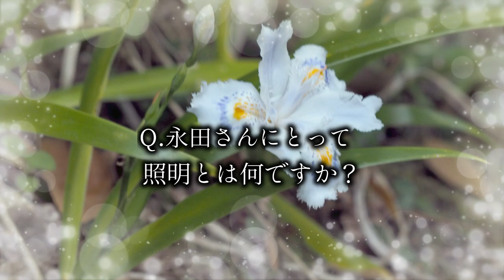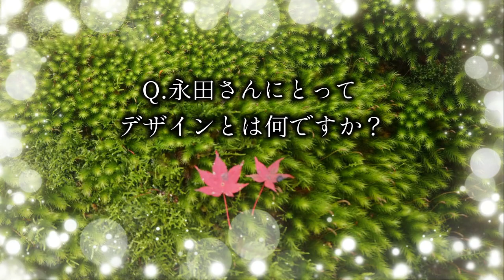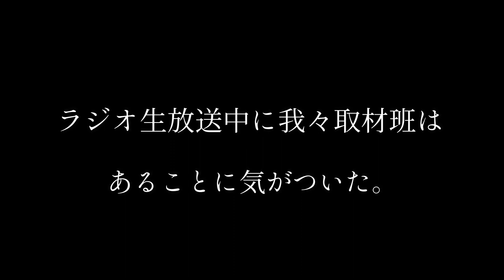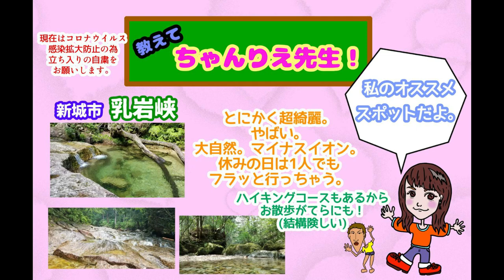スタッフ永田という男。【club KNOT TV 005】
第5回目の放送は「永田寛巳 紹介動画!!○○風に紹介してみた。」
5回目は、視聴者様からのご意見でスタッフ紹介をしてほしい！とコメントがありしたので、早速紹介動画を作ってみました！
紹介動画トップバッターは、照明担当 永田くん！
永田寛巳の紹介をたっぷりと、ご堪能ください！

こんなご時世ですので
普段のライブハウスでのお仕事紹介は行えませんので、永田寛巳という1人の人間を知って頂けたらなと思います。

※新型コロナウイルス感染拡大防止の為、
過去の動画や写真を多用してます。

是非、動画を最後までお楽しみください！

こんばんは！！！

最近はかなり暖かくなり、日中は半袖でも過ごせる季節になりましたね。
最近は父のお店から歩いてKNOTまで通っているのですが
ダイエットにもなるし、自分の為にいい事してるみたいで幸せな気持ちです。

夜はとても涼しく窓を開けて過ごすと
とても気持ちがいいものですね。
虫やカエルの鳴き声、
斜め向かいの民家に住む赤の他人のおじいちゃんの奇声が聞こえる毎日で
あぁ、夏が近づいてきたなぁっと
とてもワクワクする日々です。

皆さんも夏の訪れを感じながら
この動画をお楽しみください。

(編集撮影：ちゃんりえ)

■使用BGM
イッキューイフユーキャン/ISAAC
スーサイドストーリー/青春日和
Blue Monday/青春日和